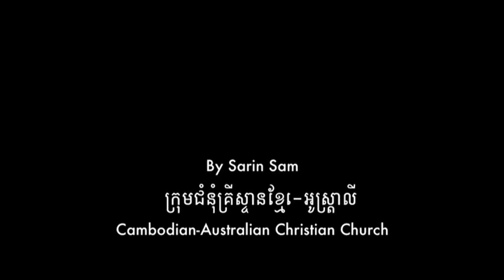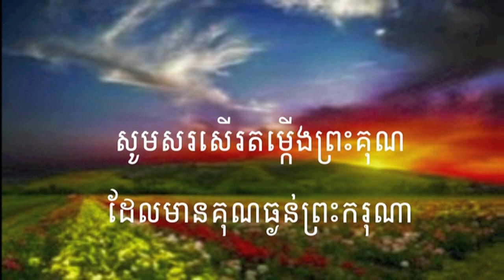សរសើរព្រះគុណ Praising Grace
សរសើរព្រះគុណ
លេខ ១៥